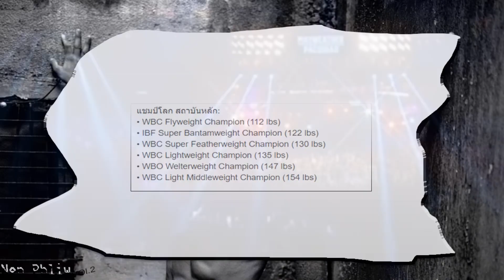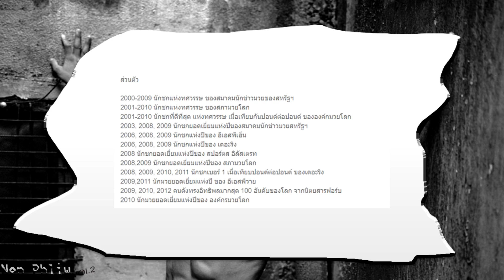เล่าประวัติแมนนี ปาเกียว(Manny Pacquiao)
ถ้าชอบคลิปนี้ก็อย่าลืมก็ซับซะไขค้ไลค์แชร์กันด้วยนะครับถ้าถูกใจก็อย่ากดดิสไลค์กันล่ะ